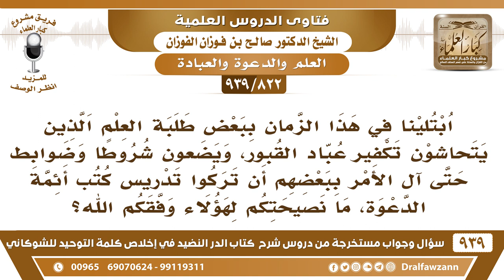[822 -939]بعض طلبة العلم يتحاشون تكفير عباد القبور ويتركون تدريس كتب أئمة الدعوة فما نصيحتكم لهؤلاء؟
-[822 -939] السؤال: السائل، ابتلينا في هذا الزمان ببعض طلبة العلم الذين يتحاشون تكفير عباد القبور، ويضعون شروطا وضوابط حتى آل الأمر ببعضهم أن تركوا تدريس كتب أئمة الدعوة، ما نصيحتكم لهؤلاء وفقكم الله؟
الجواب: إن كان هؤلاء موجودين في المملكة فيجب الرفع عنهم لولاة الأمور يبعدوهم عن التدريس إن كانوا في المملكة أما إن كانوا خارج المملكة فإنه يتخذ معهم الطريقة الممكنة في مناصحتهم ووعظهم وتذكيرهم ودعوتهم إلى الله سبحانه وتعالى.
للاشتراك في قناة الشيخ صالح الفوزان

للاستفسار والإقتراحات والدعم
رئيس الفريق
لمشروع كبار العلماء